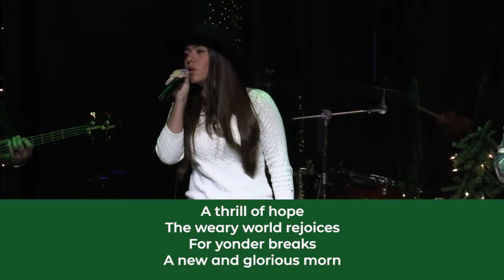Worship from December 23, 2020 - Family Life Church Lafayette LA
December 23, 2020 - Midweek Service Worship